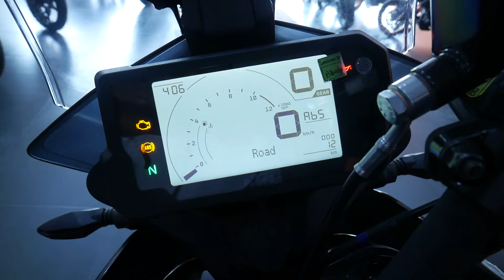संपुर्ण जानकारी II New Model KTM Bike In Nepal II Jankari Kendra II Times Automobiles